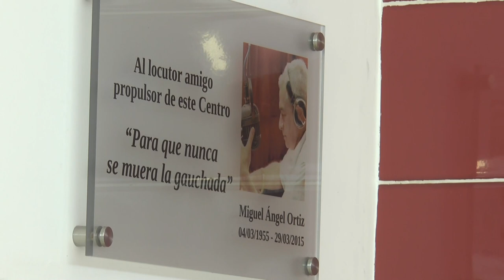Expertos de una misión de la organización internacional de energía atómica, visitaron el Hospital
Hablaron de realizar una evaluación de las instalaciones, con el objetivo de instalar un equipo de diagnóstico y detección de diferentes tipos de cáncer, que sería donado por el centro de medicina nuclear de Viena.